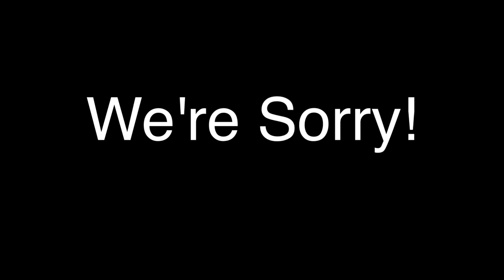M and K Play! Legacy of Darkness (Part 5)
Once apon a time Mike was editing part 5 of Castlevaina when all of a sudden Dracula came out of no where and started to delete all of the audio from the video Mike had to use is man beast powers to defeat Dracula only for a moment because he is going to reappear later in the series. Tiered and angry Mike then came up with a good idea to put funny old time music in with the video instead of the audio that Dracula killed. The End. Well I hope you like this weeks Castlevaina Wednesday we will have commentary audio but for now enjoy.